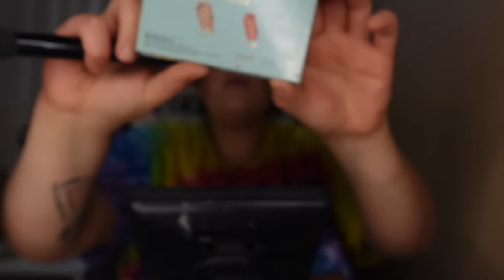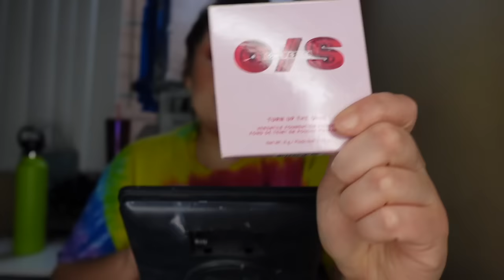GRWM To Just Chill At Home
Try Out Instacart To Get Some Extra Cash:
Code: ACVAST431OE

FETCH!!
Come save money on Fetch with me! Sign up w/ code 95712W & get 2,000 pts See you there!